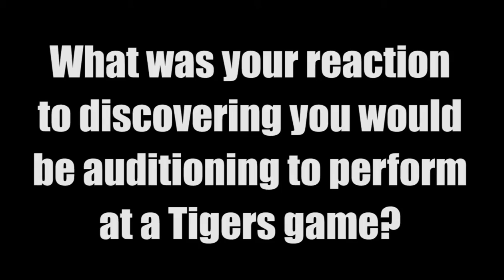Cadillac High School Honors Choir performs Star Spangled Banner